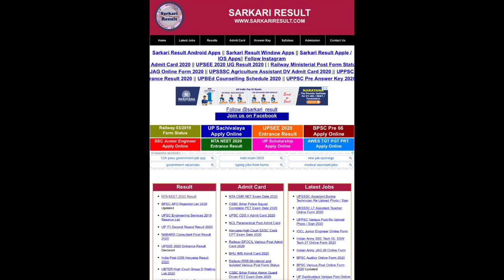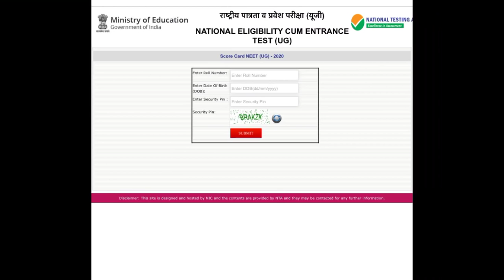Neet result 2020 announced. Check from this website